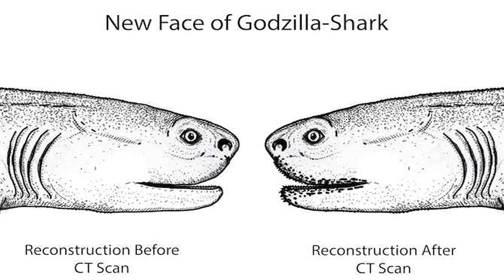The Godzilla Shark: A Prehistoric Sea Monster Mini Documentary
This Creature Actually Existed...
The Godzilla shark was a 300 million year old shark that existed in the the Paleozoic period that shared a significant resemblance to the fictional Godzilla and the Godzilla shark has been found in the Monzano Mountains east of Albuquerque, New Mexico. Once upon a time A paleontologist took a trip down a mountain and accidentally came across the tip of the Godzilla shark's nose, embedded in rock, Its size, anatomy, age, and state of preservation make it a shocking discovery, the dorsal fin spines on the Godzilla shark are huge relative to the rest of the body structure, When the Godzilla Shark that was found it had been exposed to fine-grained limestone on its right side. Due to its size, the shark was removed in three sections to be preserved and re-assembled in the paleontology laboratory at the New Mexico Museum of Natural History and Science. This monster had teeth on its lips as well making this shark even more scary. Think about that for a second that sounds crazy and painful if you're the victim. Even though the Godzilla shark is a somewhat recent discovery it has been estimated that the Godzilla shark survived at least 130 million years before going extinct.

I dedicate a lot of time to YouTube videos because of passion. The time just keeps on flying. I have more up and coming content!